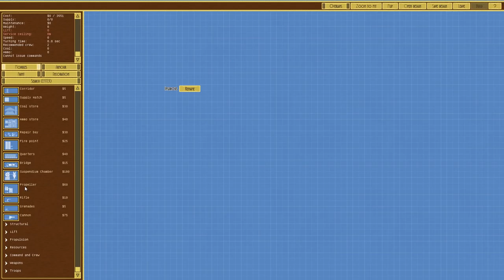Airships: Conquer the Skies(v7.4) ► Episode 3 ► Flying Armored Angry Puppy Invasion!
Airships: Conquer the Skies (v7.4)► Episode 3 ► At the request of Conga (Frequent channel commenter), we have been quested to build a themed puppy class airship and prove it's mettle in battle. Can it be cute and destructive?

Join me as we explore the gameplay of this exciting title being developed by David Stark. Perhaps we can survive long enough to develop a really pretentious accent?!

If you want to learn more about Airships: Conquer the Skies and the David Stark, you can visit the web page here:

Some music in this episode was provided by:

"Latin Industries"
"Firebrand"

What is Airships: Conquer the Skies?

Airships: Conquer the Skies is a real-time strategy steam-punk pixel game developed by David Stark. Players design airships and then fight with them.

Players can command fleets of airships both against other players across the Internet and in single-player strategic mode, where they use their fleet to conquer city after city, unlocking new modules and bonuses with each of them.

Overview:

Ships are put together out of modules, and the layout of modules matters a great deal: everything on board is done by individual airsailors who need to run around, ferrying coal, ammunition, water and repair tools - and sometimes their fallen comrades. Players can command fleets of airships both against other players across the Internet and in single-player strategic mode, where they use their fleet to conquer city after city, unlocking new modules and bonuses with each of them.

The game has an authentic-ish system of heraldry where players can create their own coat of arms, and register it with the game forums as unique to them.

The game is currently in development and available as an early access version on Steam. Future plans include: boarding combat, a graphical upgrade (animation, lighting fx, etc.), a more detailed single-player campaign - and dragons...